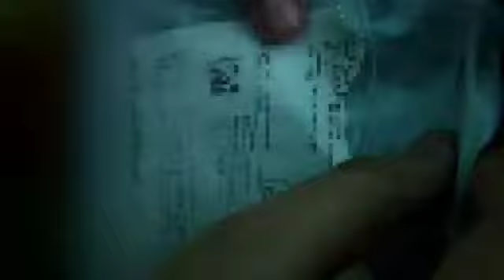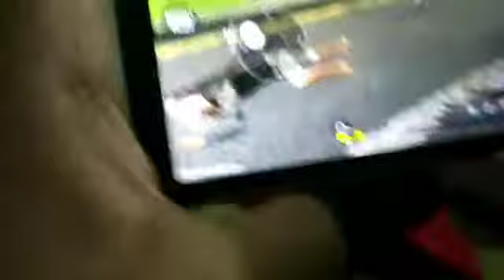new finger slips 😎 & handcam ❤️❤️❤️ of free fire like and subscribe my channel ❤️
Video from Priyanshi🦋